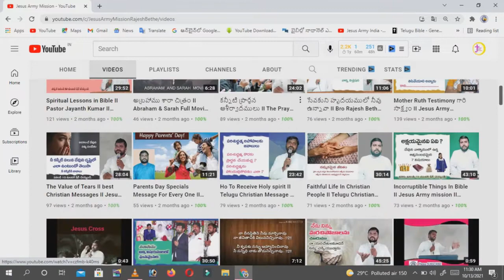ఏది నీకు ఇష్టము? - what you like In our Life - Money or Jesus Christ -Telugu Bible Message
మీకు నచ్చిన వీడియోస్ ని Like చేయండి.
మీకు తెలిసిన వారందరికీ share చేయండి.
తప్పకుండా ప్రతి వీడియోకి Comment చేయండి.

ఏది నీకు ఇష్టము? II what you like?

Dear Friends This Is a Christian Channel
This Is A True Christian Channel
Christian Test monies and Christian Mmusi Christian Songs Christian Messages Christian Worship Songs Christian Testimonies Christian Movies Christian Inspirational Videos Christian Backgrounds Christian Free
Caller Tunes Christian Masonry Stories In Telugu Telugu Christian Videos Telugu Christian Movies Telugu Christian Messages Telugu Christian Mmusi/

More Details
Jesus Army Mission

Dear Friends
Please Encourage This Spiritual Channel
Give Your Suggestions